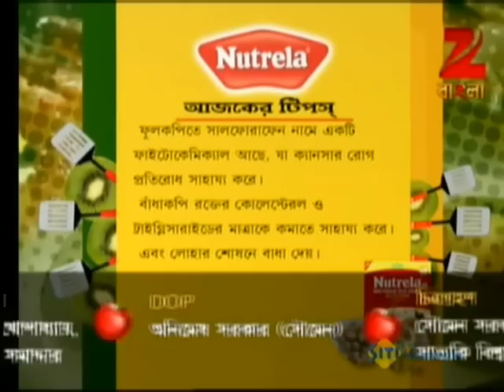Rannaghar - Ep - 2327 - Full Episode - Aparajita Auddy - Zee Bangla